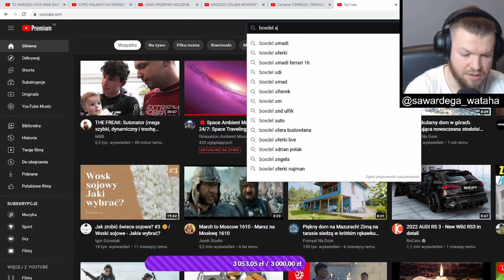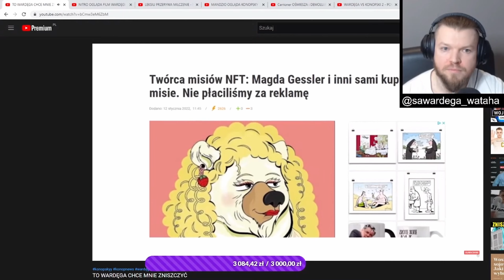Konopsky Zajebisty argument na Wardęgę